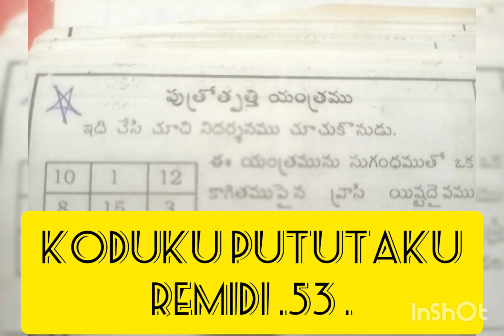🙏koduku pututaku Remidi.52.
Created by InShot pututaku Remidi